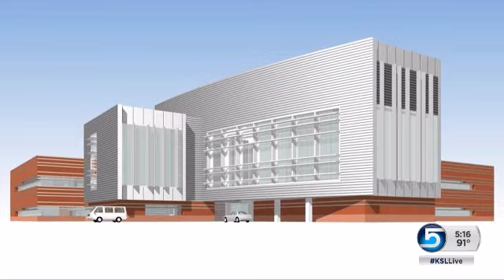Washington County to see biggest construction project ever in southern Utah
Beginning next weekend, Washington County will see the biggest construction project ever to take place in southern Utah. For Your Life Your Health, Alex Cabrero tells us what's coming to town.